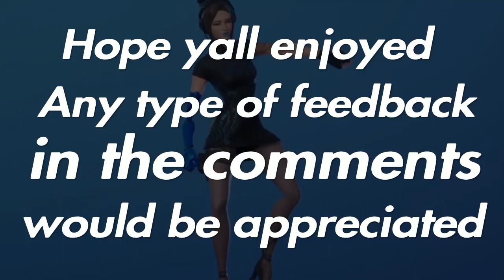TeamTRiLL Fortnite Montage - Rover(BlockboyJB)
Team Channel: TeamTRiLL
Members:
TRiLL_Legendary